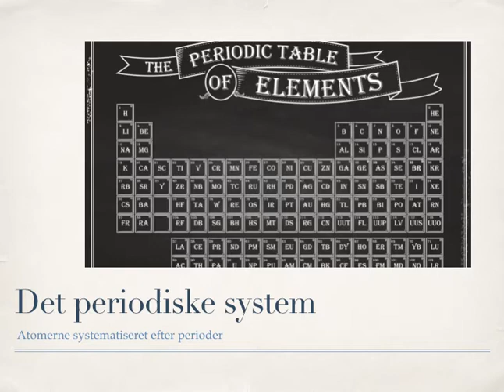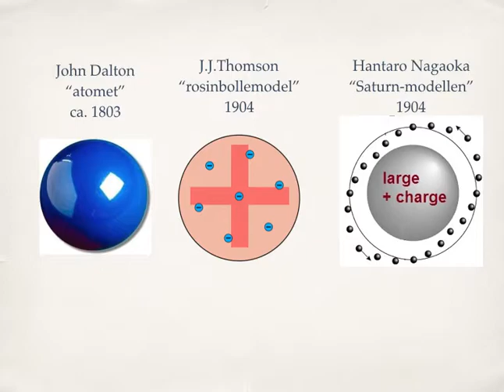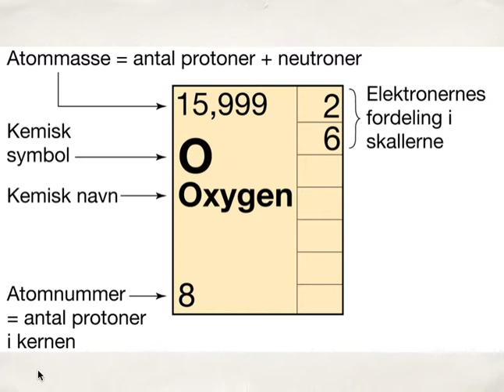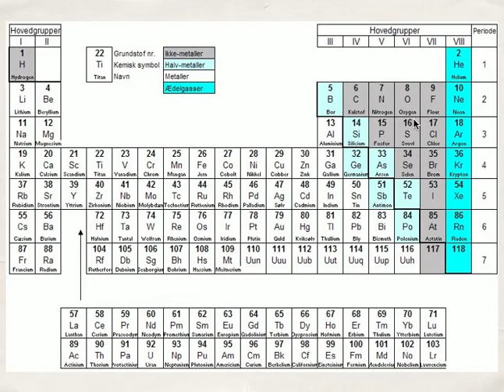Det periodiske system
Om det perioiske system og historien bag. Også lidt om udviklingen af atommodeller.